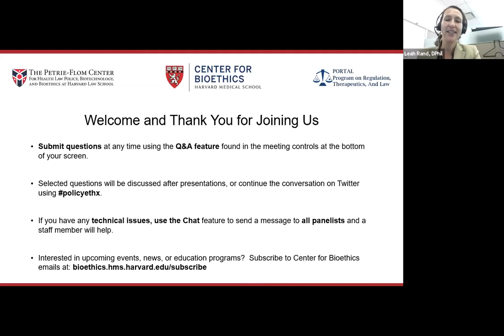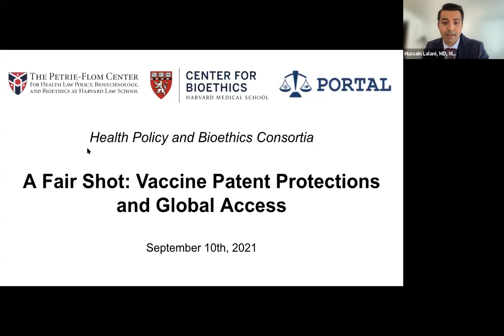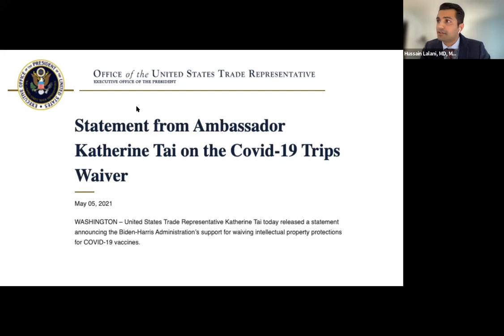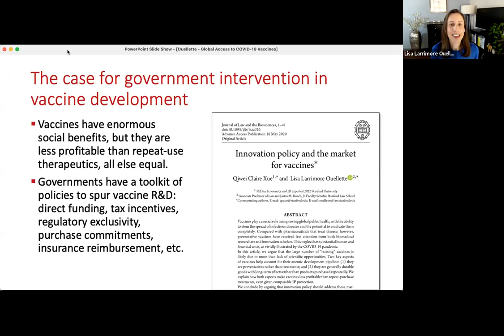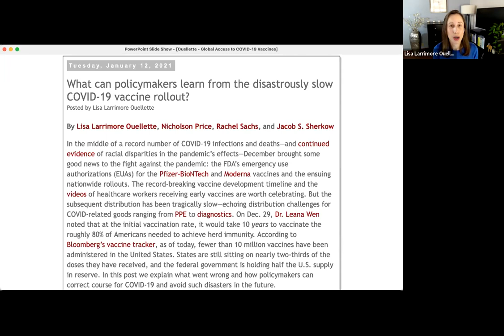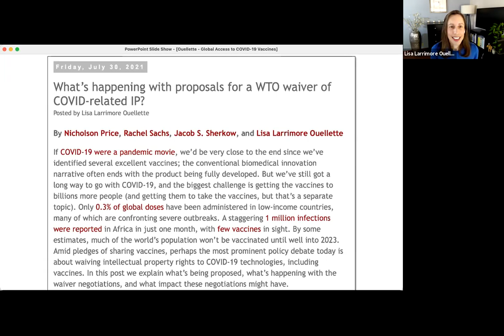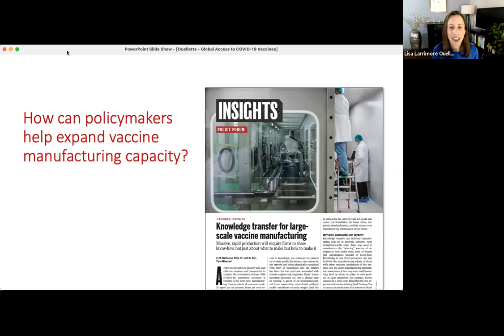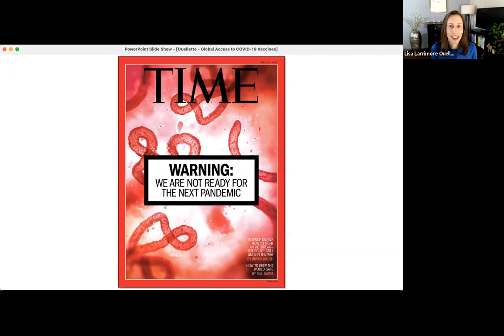A Fair Shot Vaccine Patent Protections and Global Access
The spectacular clinical success of COVID-19 vaccines has been undermined by barriers to access to the vaccine, particularly in low- and middle-income settings around the world. Dissemination of the vaccine requires global coordination, which can be challenging in the face of patents and other barriers to sharing technological know-how. This session will explore how we have successfully distributed other essential medicines to patients around the world, what some of the novel issues are facing access to the COVID-19 vaccine, and the role of patents and patent waivers, donations, and other strategies in giving everyone a fair shot.

Health Policy and Bioethics Consortium

Presenters:
Lisa Larrimore Ouellette, PhD, JD
Paul Farmer, MD, PhD

Moderator:
Hussain Lalani, MD, MPH